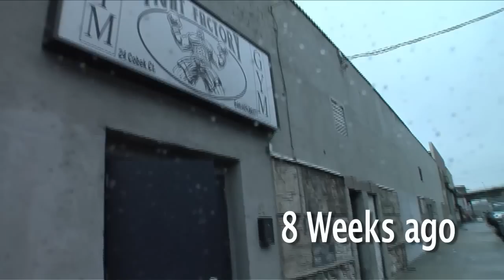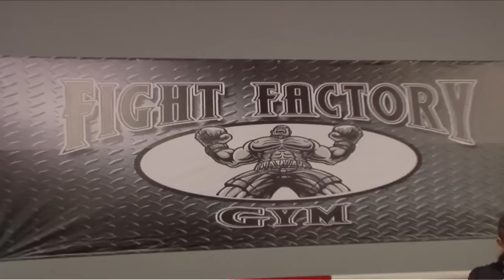The 8 weeks leading up to the Fight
From "Inside the Mind of... A Boxer". A television series where host Kelley Brooke is introduced to a sport every 8 weeks. After trianing she competes. Along the way she meets interesting characters or stories within the sport.